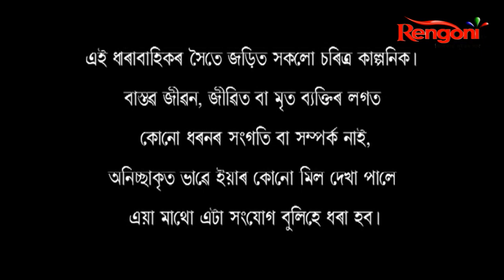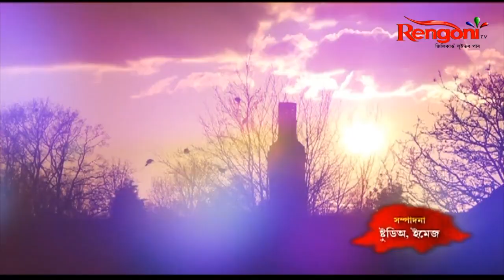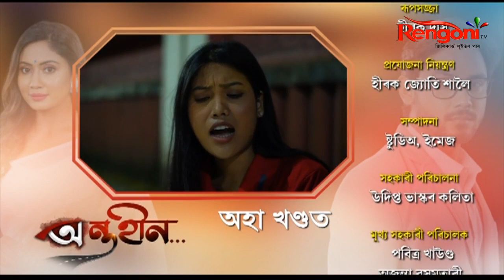Antaheen || Epi 93 || 09.06.2022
A multi-generational saga centered on two families, Mr. Prabhat rajkhowa 3rd grade Govt official and Mrs. Uttora Borboruah, a well-known High court Magistrate, getting through life together in both happy and trying times. This family drama will reflect Love, hatred, jealous, revenge in around those two families and divine relationship of father and daughter, two sisters, wife & husband."